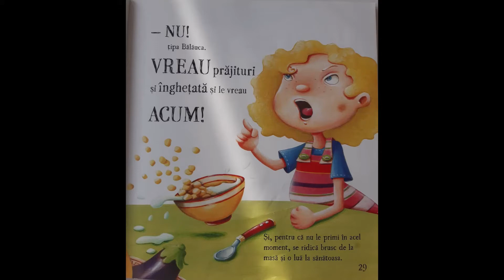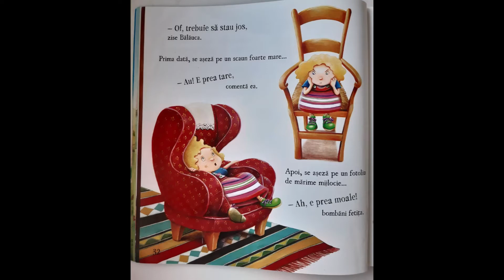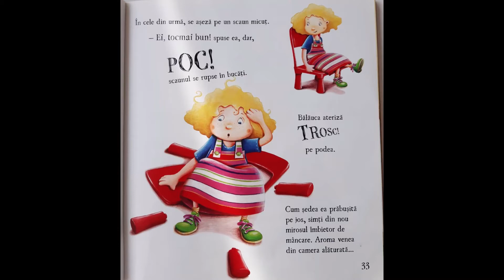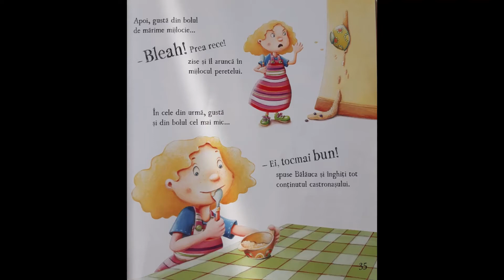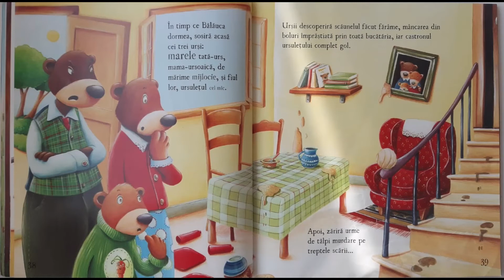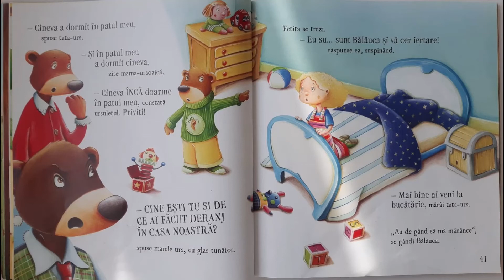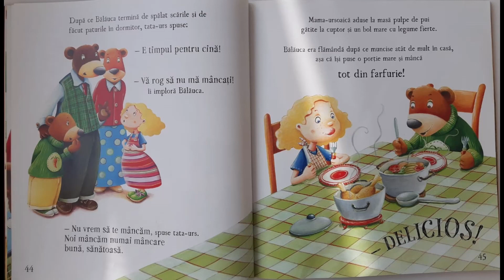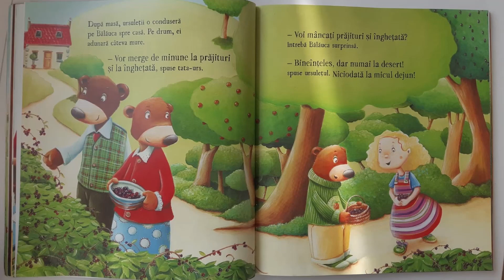Mănâncă-ți legumele, Bălăuco!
Lectura prof. Emanuela Băitanu